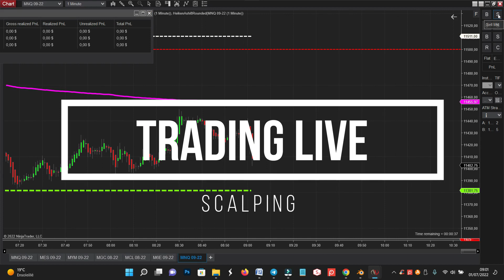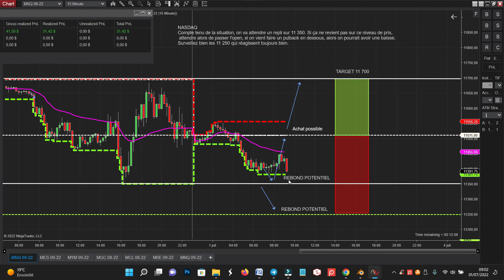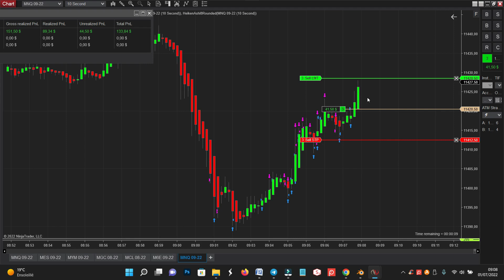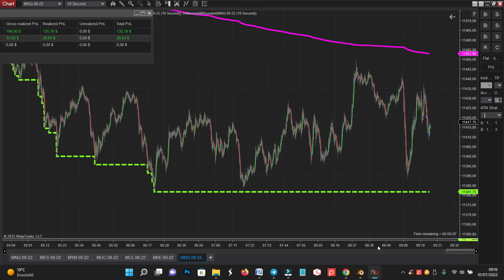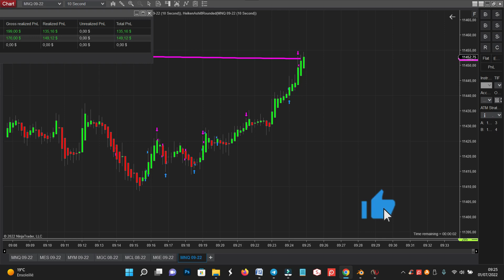🔴 Trading Live - Ouverture 9H00 - LEELOO TRADING